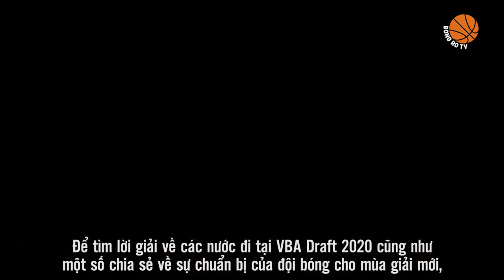Khoảng cách thế hệ trong đội hình Hochiminh City Wings: Lợi hay hại?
Hochiminh City Wings là một đội bóng trẻ với hệ thống đào tạo cực kỳ bài bản. Vậy các lượt pick có tuổi như Tuấn Trung hay Huỳnh Hải sẽ ảnh hưởng ra sao?